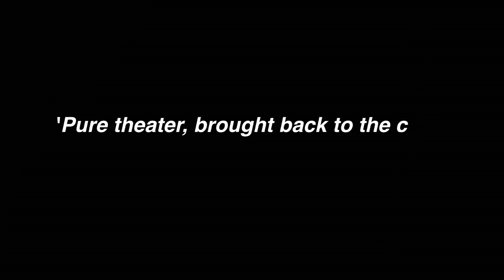Trailer All my sons 12l13 subtitled - Toneelgroep Amsterdam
Arthur Miller wrote All My Sons after his first play The Man Who Had All the Luck had been a complete failure on Broadway lasting only four performances. Miller wrote All My Sons as a final attempt at writing a commercially successful play - if the play failed to find an audience Miller had vowed to 'find some other line of work.'

All My Sons is based upon a true story, which Arthur Miller's then mother-in-law pointed out in an Ohio newspaper. The story described how a woman informed on her father who had sold faulty parts to the U.S. military during World War II.

Henrik Ibsen's influence on Miller is evidenced from the Ibsen play The Wild Duck, where Miller took the idea of two partners in a business where one is forced to take moral and legal responsibility for the other. This is mirrored in All My Sons. He also borrowed the idea of a character's idealism being the source of a problem.

The criticism of the American Dream, which lies at the heart of All My Sons, was one reason why Arthur Miller was called to appear before the House Un-American Activities Committee during the 1950s, when America was gripped by anti-communist hysteria. Miller sent a copy of the play to Elia Kazan who directed the original stage version of All My Sons. Kazan was a former member of the Communist Party who shared Miller's left-wing views. However, their relationship was destroyed when Kazan gave names of suspected Communists to the House Un-American Activities Committee during the Red Scare.